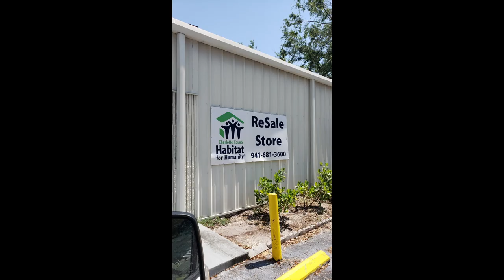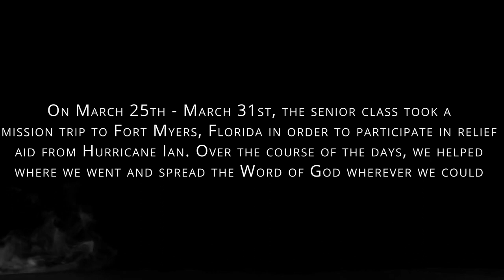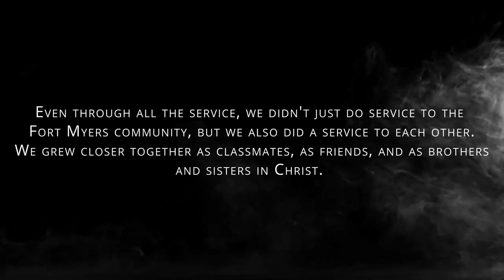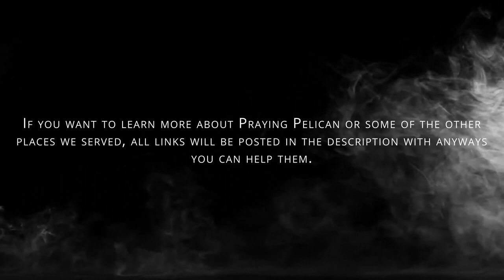2023 Senior Mission Trip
The graduating class of 2023 went on a domestic mission trip to the Fort Myers, Florida community to help in relief aid from Hurricane Ian. This video is produced by the Senior Class to share what they did to the greater PCS community and rest of the world.

Thank you to Church of the Palms for hosting our mission group and providing us a good place to call home for a few days. If you would like to check them out their home page can be found

And a large thank you to Praying Pelican Missions. Without them, we wouldn't be able to organize any of this. With their help we were able to have a weeks worth of service activities for the Fort Myers community. If you are interested in doing a missionary program through Praying Pelican they can be found

Always remember...God is good...God is in control...God works all things out for good!